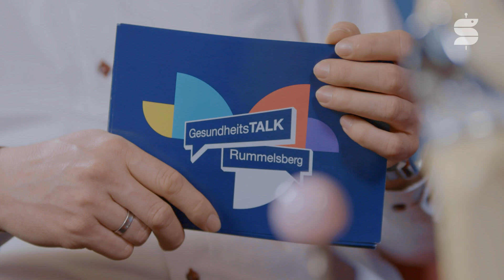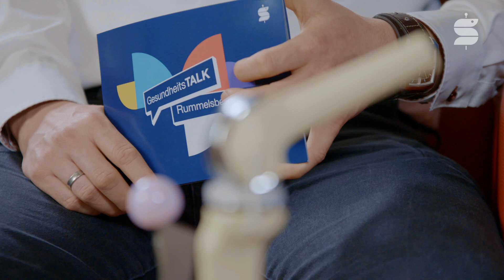Zuschauerfragen zum Thema Primärendoprothetik | GesundheitsTALK Rummelsberg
Zuschauer fragen, Ärzte antworten – in diesem Fall beantwortet Prof. Dr. Dr. Wolf Drescher Fragen rund um das Thema Primärendoprothetik an Hüfte und Knie.

Beispiele gefällig?

... Herr Großmann aus Altdorf fragt, ob die Haltbarkeit eines künstlichen Gelenks positiv beeinflussbar ist?
... Frau Stößlein aus Fürth möchte wissen, ob sie nach einer Erstimplantation wieder uneingeschränkt Sport treiben kann?
... Frau Maurer aus Stein interessiert, wie schnell man nach einem Eingriff wieder arbeitsfähig ist?

Antworten auf diese und weitere Fragen diskutieren wir im Video!